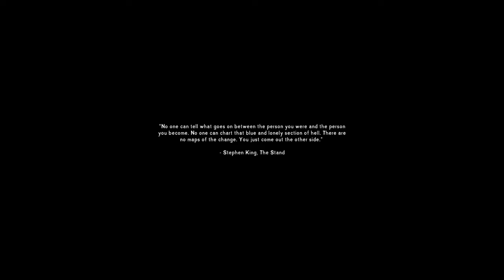The Long Dark, Zombie!?!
No zombies, just glitch i found